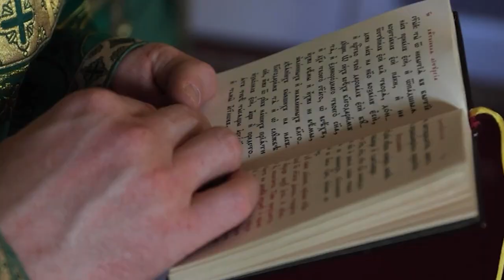Россия находится на правильном пути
В этом году один из главных христианских праздников – День Святой Троицы совпал с Днем России. Исполнилось 32 года с принятия Декларации о государственном суверенитете нашей страны. В 1992 году Верховный совет РФ постановил присвоить дате 12 июня статус праздника и нерабочего дня. В этом году 30-летие праздновалось с особым размахом. Этот день стал очень значим для всех россиян. Праздник состоялся даже там, где недавно велись военные действия.